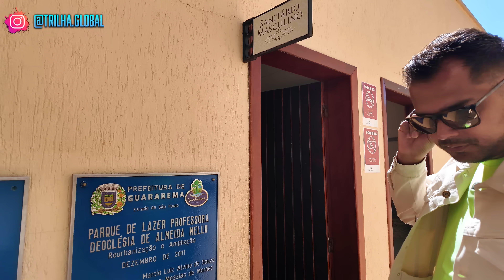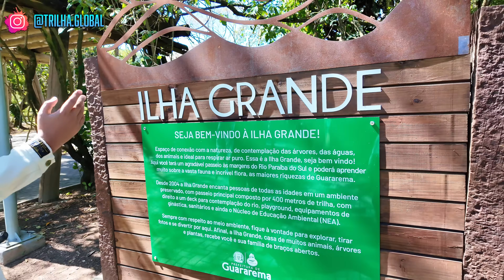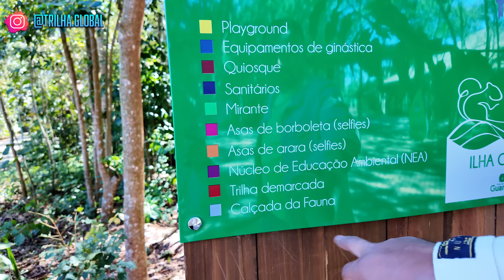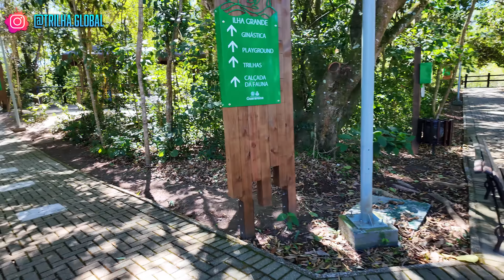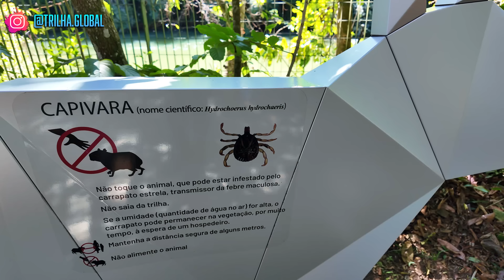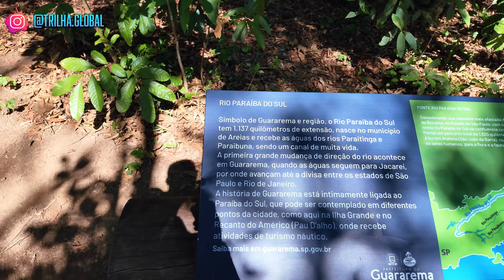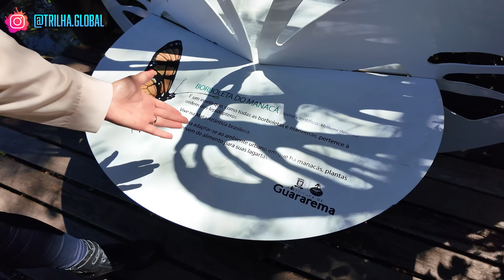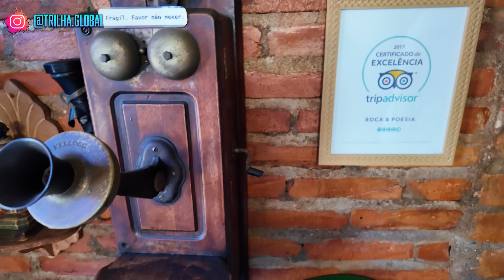UM PARAÍSO DESCONHECIDO EM SÃO PAULO! Conheça GUARAREMA (Aqui tem segurança e qualidade de vida)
Fomos visitar a cidade de Guararema, interior de São Paulo. Neste cidade, a qualidade de vida está em primeiro lugar!

👌 Comece a mudar de vida hoje! Acesse agora